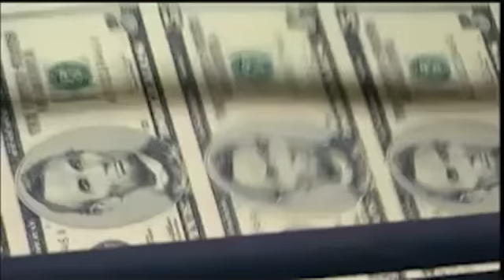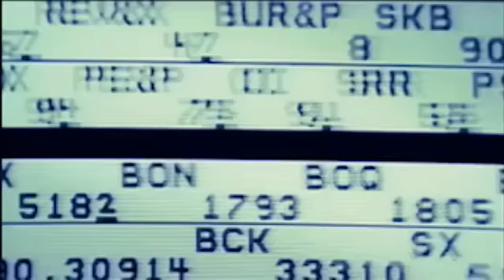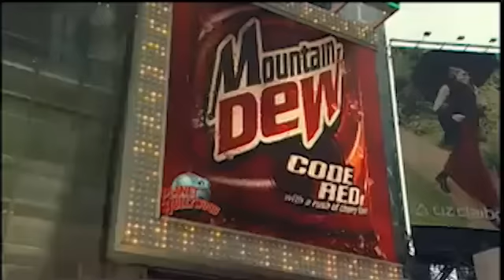Son of Dave - Devil Take My Soul Ft. Martina Topley Bird | sonofdavetube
Son of Dave - Devil Take My Soul

Featuring vocal by Martina Tipley Bird (Tricky, Massive Attack)
Compiled from stock footage taken from 'The Corporation' (2003) by Joel Bakan.

Lyrics
Always talk about the money
Always talk about the honey, baby

What's your name, what's your name
Take it down to the river

Devil take my soul if you want it
Bring you back to me for just one more night

Well i, made a deal with your momma
Made a deal with your pa

Going down to the valley

Make a deal